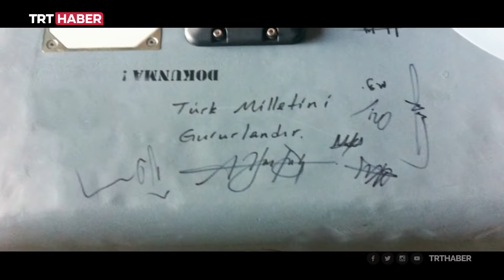TÜBİTAK SAGE, 2023’e hazırlanıyor